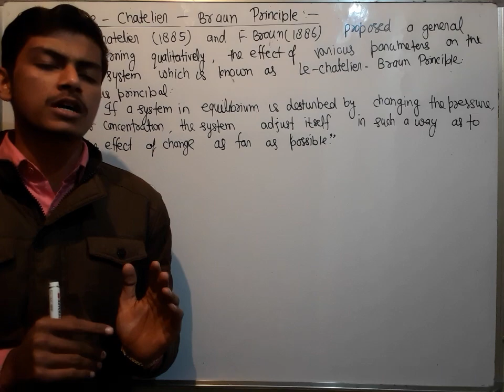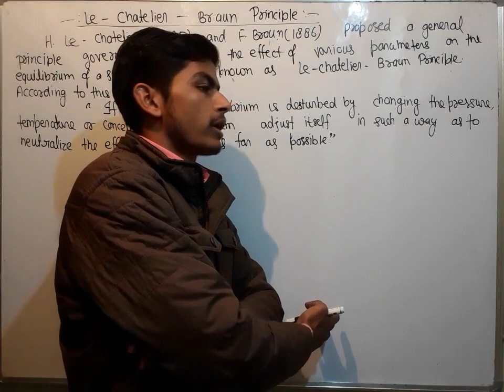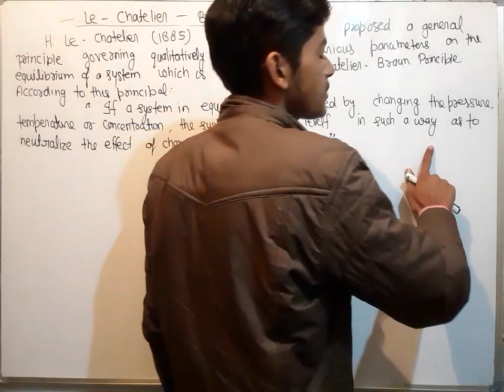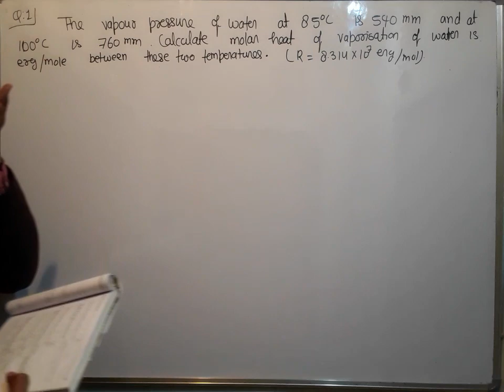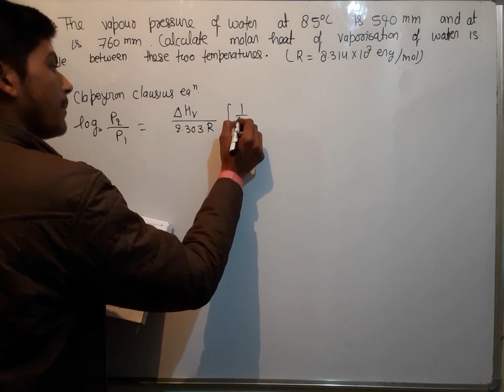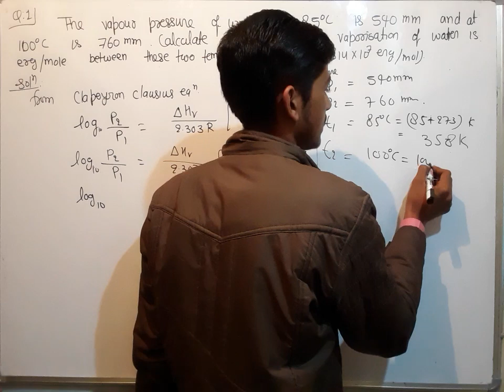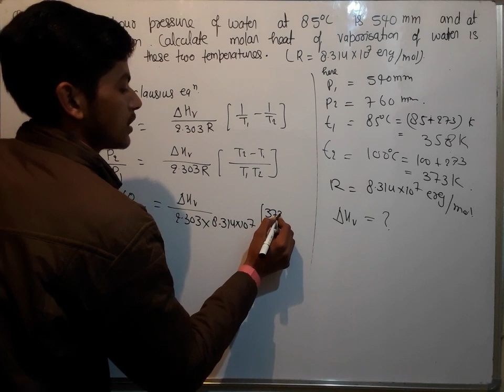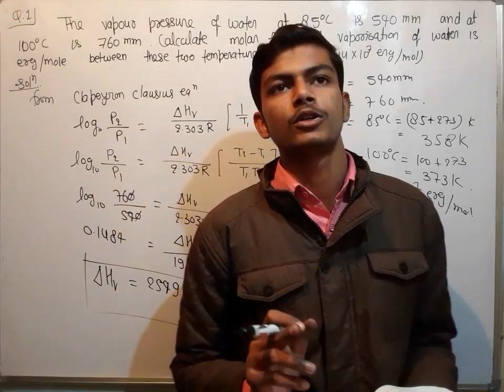Chemical Equilibrium#07. Le Chatelier Brawn Principle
✓ Join Telegram Channel: For finding
PDF NOTES.